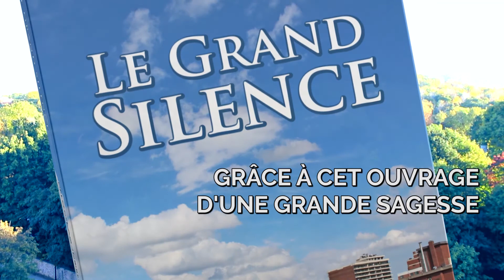JE SUIS UN HOMME DU FUTUR | vlog 31/05/19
Retour sur mon plan de nutrition spirituel 2019. Réflexion à propos du grand silence, de l'immanence, de la paix intérieure et de l'être. Résultats pratiques de mon jeûne spirituel. De l'ignorance de l'humanité et de la douleur que cela cause en moi.

Le Grand Silence, Nicolas Lehoux